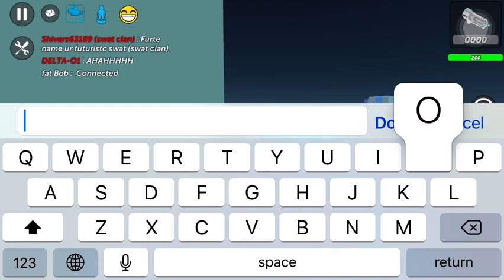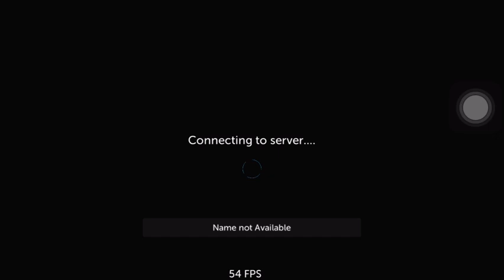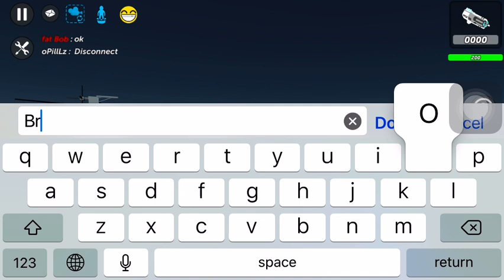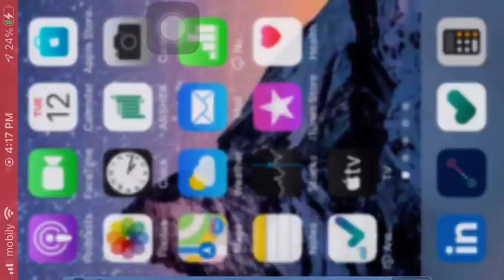Me playing an ssb2 server